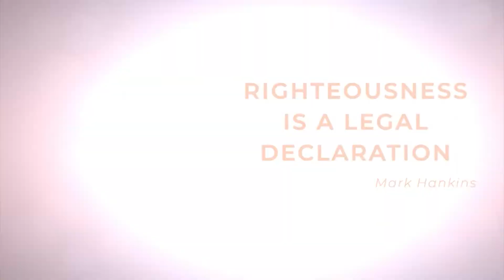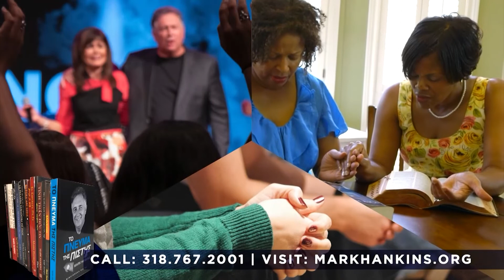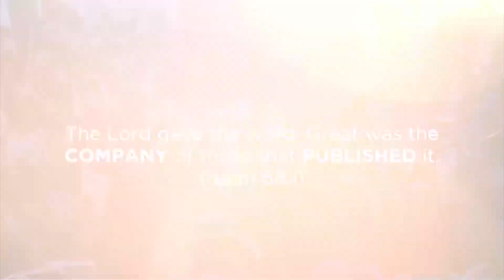The Free Gift of Righteousness | Mark Hankins Ministries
GOING & GROWINGThe vision of Mark Hankins Ministries is simple, yet powerful. We believed we are called to do two things, GO to the nations and GROW believers. We believe there is an acceleration on that call and together with our Partners In Christ, we are touching the world!
Mark and Trina Hankins travel nationally and internationally preaching the Word of God with the power of the Holy Spirit. They have been in full-time ministry for over forty years. Through church services, leadership conferences, mission trips, publications, radio, television, Bible schools, and the internet, MHM is reaching the world with the Word of God. Mark is known widely for his unique anointing to minister on the subjects of faith and the believer’s identification in Christ.